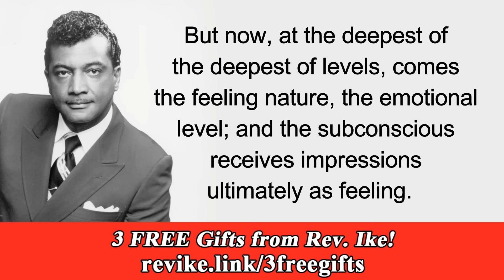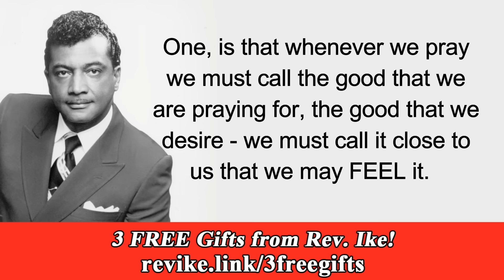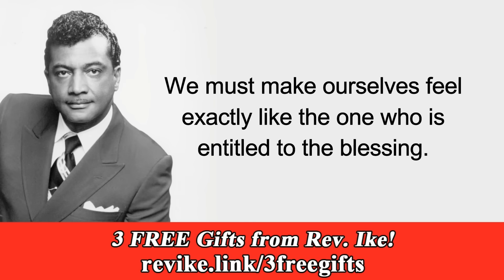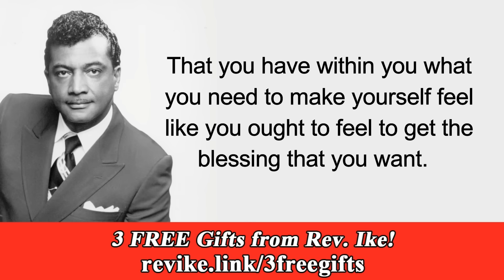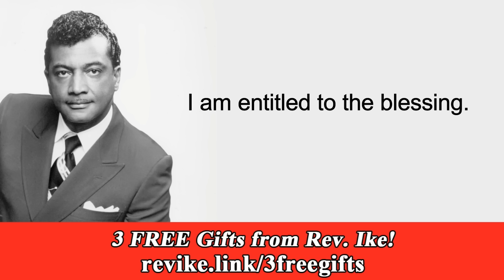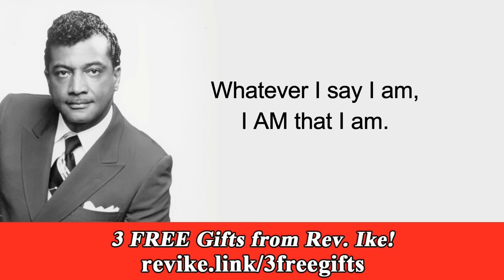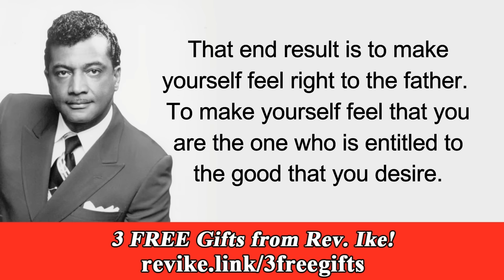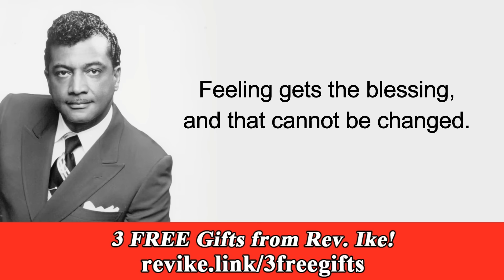The One Law More Powerful than the Law of Attraction - Rev. Ike's "Overcoming Imagination", Part 1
In the hierarchy of laws, this one beats them all. If you would like to know more about how the Feeling Gets the Blessing, check out Rev. Ike's 6-mp3 lesson that breaks down the real meaning behind the story of Esau and Jacob

Rev. Ike's biography is now on sale! This long awaited testament to Rev. Ike's life and legacy was written by his son Xavier Eikerenkoetter and Mark Victor Hansen ("Chicken Soup for the Soul"), with a foreword by Bob Proctor. "Reverend Ike: An Extraordinary Life of Influence" is available in hardcover, paperback, ebook, and audiobook formats.